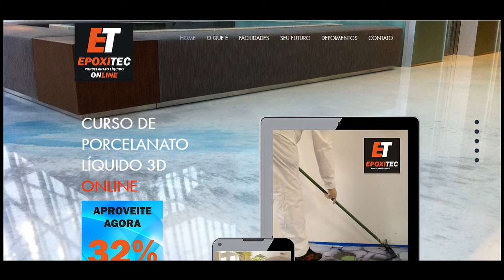EPOXITEC - Curso online de Porcelanato Líquido 3D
EPOXITEC - Curso online de Porcelanato Líquido 3D  - Há grande procura por profissionais aplicadores do produto em todo o Brasil, mas falta mão de obra especializada. ​ O Porcelanato Líquido tem alto valor de mercado e excelente remuneração para os aplicadores. ​ A aplicação do produto é prática e fácil, não é necessário que o aluno seja do ramo da construção civil. ​ Os alunos do curso terão facilidade em comprar os materiais diretamente dos nossos fornecedores. ​ Nosso curso é ministrado por profissionais experientes no mercado de aplicação de Porcelanato Líquido...